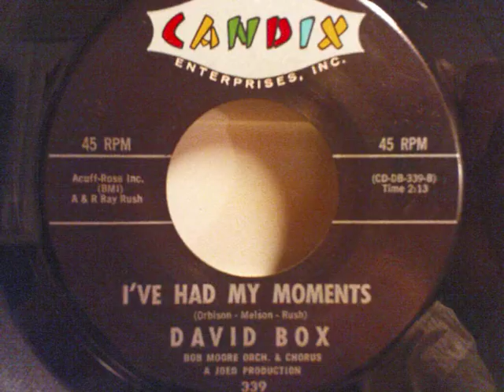David Box - I've Had My Moments